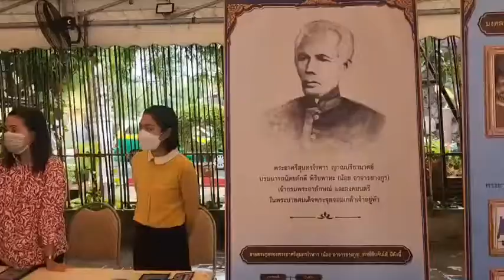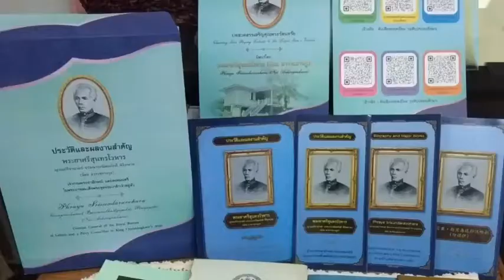จัดนิทรรศการเชิดชูพระยาศรีสุนทรโวหาร (น้อย อาจารยางกูร) ที่วัดสระเกศราชวรมหาวิหาร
จากการที่องค์การยูเนสโก้ ได้ประกาศยกย่องให้ พระยาศรีสุนทรโวหาร (น้อย อาจารยางกูร) เป็นบุคคลผู้มีผลงานดีเด่นด้านการศึกษาและวัฒนธรรม ประจำปี พ.ศ. ๒๕๖๕

ประกอบกับปีนี้ยังเป็นปีที่ครบ ๒๐๐ ปี ชาตกาลพระยาศรีสุนทรโวหาร (น้อย อาจารยางกูร) อีกด้วย

สำนักงานพระพุทธศาสนาจังหวัดฉะเชิงเทรา ร่วมกับ วัดสระเกศราชวรมหาวิหาร ได้จัดนิทรรศการ เพื่อเชิดชูเกียรติท่าน เนื่องจากท่านเกิดที่ฉะเชิงเทรา เมื่อวัยเยาว์ ได้เรียนหนังสือกับพระภิกษุพี่ชาย ซึ่งบวชอยู่ที่วัดโสธรวรารามวรวิหาร

จากนั้นจึงได้เดินทางมาที่วัดสระเกศราชวรมหาวิหาร บวชสามเณร และพระภิกษุ จนกระทั่งเป็นพระราชาคณะ ณ วัดแห่งนี้  ท่านจึงมีความผูกพันกับวัดแห่งนี้ ปัจจุบันยังมีกฏิที่ท่านเคยจำพรรษา ทางวัดฯ ยังคงเก็บรักษาไว้อย่างดี

การจัดนิทรรศการ ณ วัดสระเกศราชวรมหาวิหาร ได้มีเยาวชนจาก โรงเรียนวัดสระเกศ ทหารจากกองพันระวังป้องกัน สำนักงานปลัดกระทรวงกลาโหม มาเยี่ยมชม

พระยาศรีสุนทรโวหาร (น้อย อาจารยางกูร) เป็นชาวฉะเชิงเทรา ท่านเกิดในช่วงปลายสมัย ร.๒ และได้รับการบรรจุแต่งตั้งเป็นข้าราชการ ถวายการรับใช้สนองพระเดชพระคุณ ทั้ง ร. ๔ และ ร.๕ ท่านได้แต่งตำราแบบเรียนภาษาไทย มูลบทบรรพกิจ  และยังประพันธ์วรรณกรรมที่ทรงคุณค่าอีกหลายเล่ม นอกจากนี้ท่านยังเป็นผู้ที่ได้รับการยกย่องว่าเป็น ศาลฎีกาภาษไทย และยังเป็นครูใหญ่คนแรกของโรงเรียนหลวง ในพระบรมมหาราชวัง สมัย ร.๕ อีกด้วย